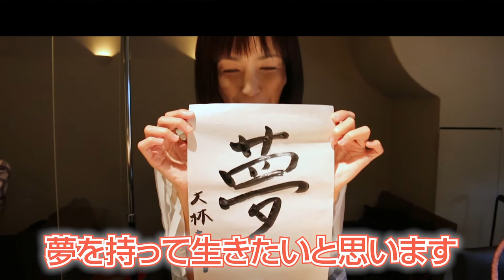コロナ禍で改めて感謝。原点回帰！本当にやりたい大切なこと。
正義の味塊、ゲスト大林素子さんとの対談その3です。ラストです！

動画編集：一瀬貴裕

園山真希絵、1978年1月5日生まれ。島根県出雲市出身。食作家。

高校卒業時に「食」に目覚め、当時、苦しんでいた肥満・ニキビ・アトピーを克服。当時70kg近くあった体重を、1年間で、食べながら約30㎏のダイエットに成功。以後、食べる量はフードファイター並みだが、一切リバウンドなし。

現在、未だかつてないゴーストレストランやシェアリングブランド・オンラインサロン・六次産業・サプライチェーンを展開しながらも、紹介制飲食店「恵比寿そのやま」店主（経営者）として、自ら厨房に立つ。

一方で、雑誌やTV出演・著書本出版・商品開発・講演会・料理教室、メンタル心理カウンセラー・食育アドバイザー・ベビーシッター・全国各地の親善大使も務める。

数々の試練や苦悩を経験してきたことから、正義の味方となり、食を通して、良縁を結び、世の中に笑顔をもたらすことを使命としている。

株式会社マキート　代表取締役
恵比寿そのやま　店主
食学園 学園長
食作家
食陰陽師
メンタル心理カウンセラー
食育アドバイザー
脂質改善ジュニアインストラクター
出雲観光大使
島根遺唐使
恵比寿鮮祭 親善大使
福岡「豊の国」美食親善大使
茨城県北PR大使
出雲ぜんざい大使
HIU 初代教授
初代 梅酒アンバサダー
初代 ジャラハニーアンバサダー